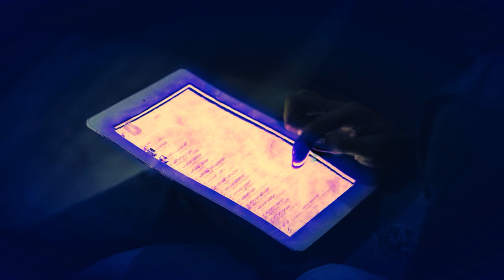কিভাবে বুঝবেন শয়তান আপনাকে অনেক প্ররোচনা দিচ্ছে soytan pap kaje porochona dey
শয়তান আপনাকে বিভিন্নভাবে ওয়াসওয়াসা দিবে এরকম বিভিন্ন ওয়াসওয়াসা দিয়ে শয়তান, সিরাতুল মুস্তাকিম থেকে আপনাকে বিচ্যুত করতে চাইবে।প্লিজ,শয়তানের এই ফাঁদে পা দিবেন না।একবার দিয়েছেন তো সে আপনার সামনে আরো বড় কিছু নিয়ে আসবে।শেষ পর্যন্ত আপনি এমন এক গর্তে পড়বেন যা থেকে আর বের হতে পারবেন না।
বিশ্বাস রাখুন আল্লাহ্ সুবাহানাহু ওয়া তা'লার উপর।একটু ধৈর্য ধরুন?নবী সল্লল্লাহু আলাইহি ওয়া সাল্লাম এবং সাহাবাগণ রদিআল্লাহু আনহুম আজমাঈন বহু বছর কষ্ট করেছেন।তারপরও তারা ধৈর্যশীল ছিলেন।আমরা কি একটু সবর করতে পারিনা?